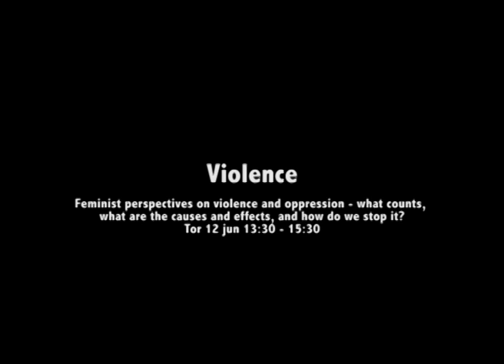Violence. Thursday 12 June at Malmö Arena.